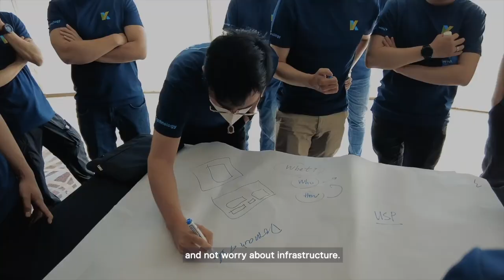Katalon Delivers an End-to-End Test Automation Solution on AWS | Amazon Web Services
With AWS, Katalon creates a seamless testing experience for teams of any size and accelerates the agile software development process.